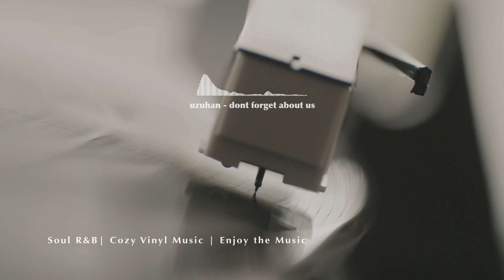Best RnB Soul Mix 2023 | Relaxing soul music: Chill Vibes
Looking for some mellow and relaxing soul music? Look no further than this soul mix 2023! From Atlanta to London, this mix has got you covered with all the relaxing soul music you need to wind down after a hard day.

If you're looking for some chill vibes, then this soul mix is perfect for you. From slow jams to soulful ballads, this mix has got you covered. With soul music that will help you relax and wind down, this mix is a must-have for any soul music fan!